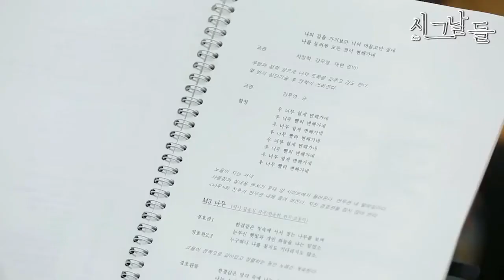See The Days (시그날들) Ep 11 - Ji Chang Wook Interview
Original subtitle by: Ji Chang Wook's Kitchen
Translator&editor: kanz